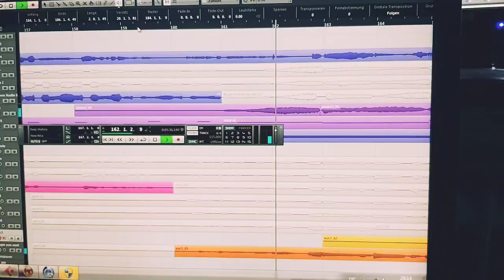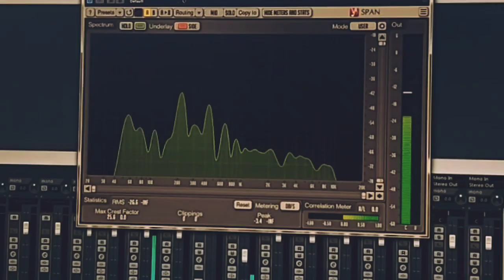Türchen 5 - Breakdown mit Sorbet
Willkommen zum wesentlichen Adventskalender ❤️
Hier der Fahrplan (alle Türchen jeweils um 21:00, außer Heilig Abend):

Türchen 6 (Di) Wesen-Türchen in Tasche, Punsch-Plausch ab 21:00
Türchen 7 (Mi) Überraschung Youtube
Türchen 8 (Do) Wesen-Türchen in Tasche, Punsch-Plausch ab 21:00
Türchen 9 (Fr) Überraschung Youtube
Türchen 10 (Sa) Wesen-Türchen in Tasche, Punsch-Plausch ab 21:00
Türchen 11 (So) Fernweh-Gespräch Thema “Geheimnisse”, in der Tasche um 21:00
Türchen 12 (Mo) Überraschung Youtube
Türchen 13 (Di) Wesen-Türchen in Tasche, Punsch-Plausch ab 21:00
Türchen 14 (Mi) Überraschung Youtube
Türchen 15 (Do) Wesen-Türchen in Tasche, Punsch-Plausch ab 21:00
Türchen 16 (Fr) Überraschung Youtube
Türchen 17 (Sa) Wesen-Türchen in Tasche, Punsch-Plausch ab 21:00
Türchen 18 (So) Weinprobe mit Winnie auf Youtube, 21:00 (siehe unten)
Türchen 19 (Mo) Überraschung Youtube
Türchen 20 (Di) Wesen-Türchen in Tasche, Punsch-Plausch ab 21:00
Türchen 21 (Mi) Überraschung Youtube
Türchen 22 (Do) Wesen-Türchen in Tasche, Punsch-Plausch ab 21:00
Türchen 23 (Fr) Überraschung Youtube
Türchen 24 (Sa) Weihnachts-Stream 23:00, letztes Türchen um 00:00

wenn ihr Fragen habt - gerne her damit in den Kommentare 🙂

Liebe ❤️